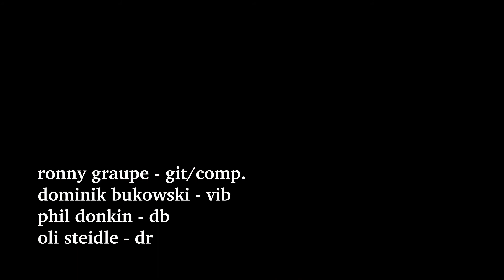Ronny Graupe Off The Record - Excerpt Determination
Hi there,
here is a video excerpt of my quartet

This excerpt belongs to the suite DETERMINATION which is one of two longer suites on my new album
"THE CALL".
Released on my new label OUT OF THE SHED.

Ronny Graupe - Git/Comp.
Dominik Bukowski - Vibraphone
Phil Donkin - Doublebass
Oli Steidle - Drums

Recorded 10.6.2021 at Bonello Studios, Berlin by Tobias Ober.
Mixed&Mastered by Gleb Zagrebin
Video by Sebastian Merk

Funded by Musikfonds e.V. by means of the Federal Government Commissioner for Culture and the Media.